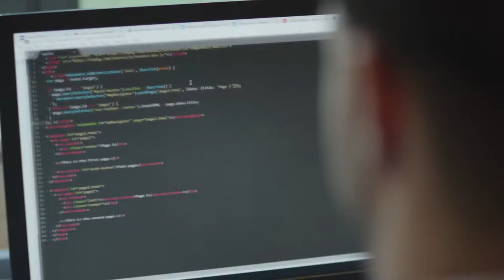Welcome to West London College with titles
For a snapshot of many of the students and staff who took part in our recent video interviews, and to see all the top facilities at each of our campuses, watch this video.

Our campuses are Hammersmith and Fulham College, Ealing Green College and Southall Community College.

wlc.ac.uk
West London College Social Meadia Handles